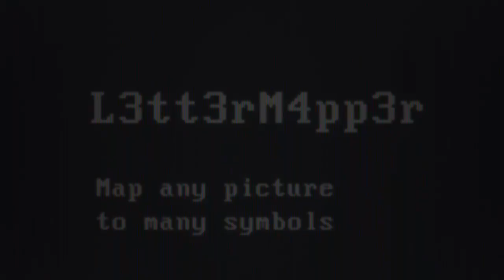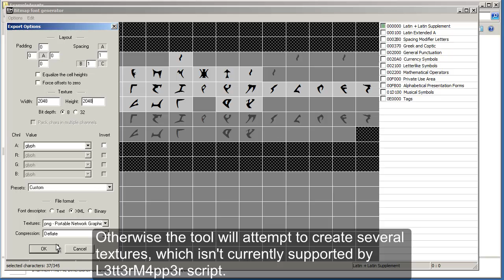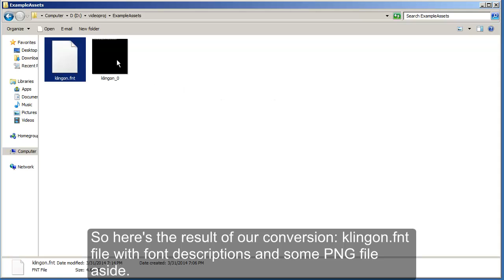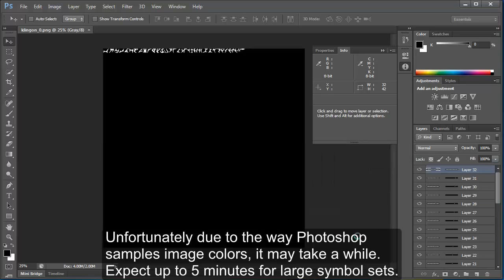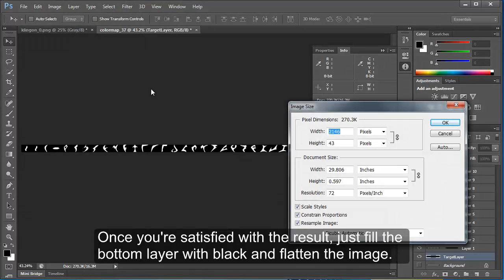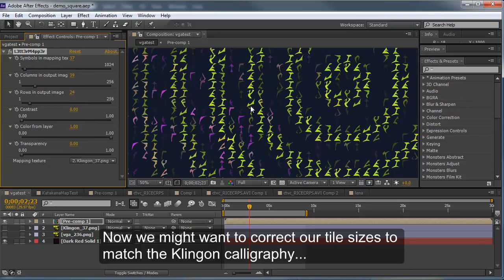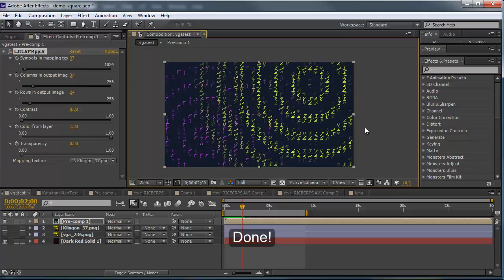L3tt3rM4pp3r Convert Fonts to Textures Tutorial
L4tt3rM4pp3r is textmode art video mapping plugin for After Effects.